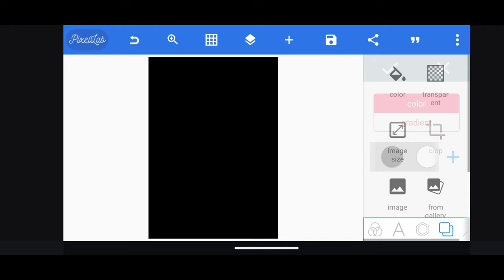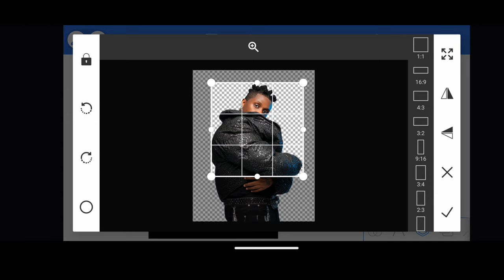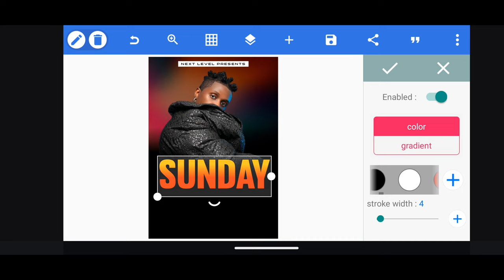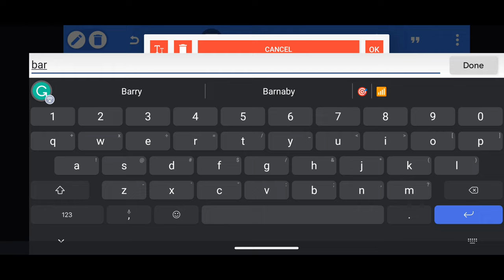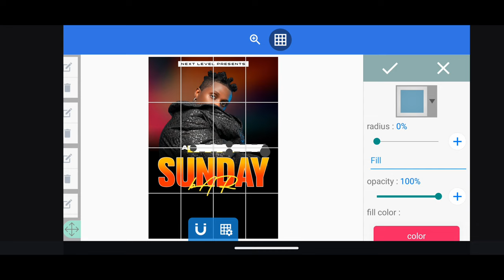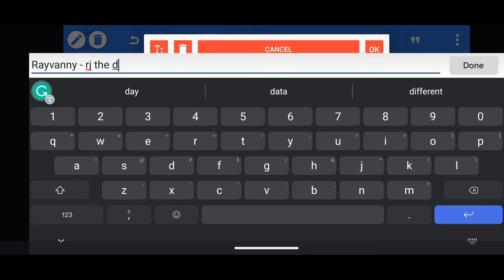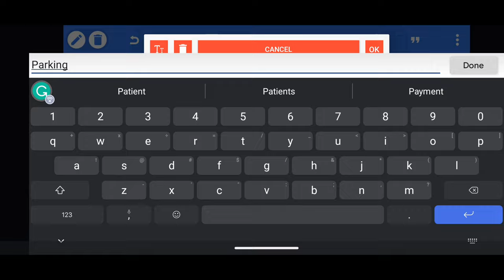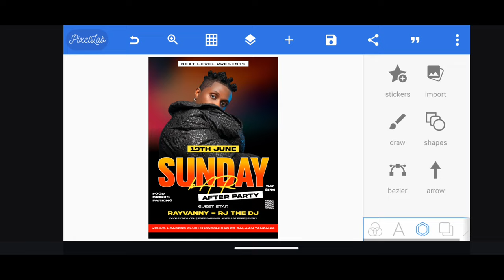How to Use Pixellab to Make Creative Music Cover Art | Design Ideas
Welcome Kekenwe Tech, in this video you will learn How to Use Pixellab to Make Creative Music Cover Art | Design Ideas